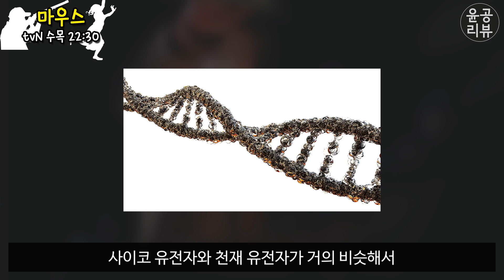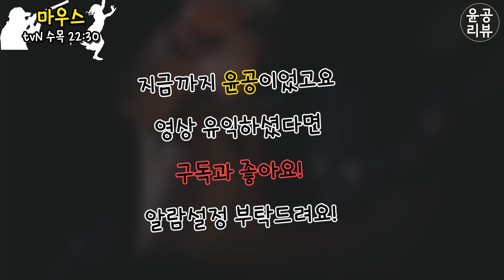[마우스] 1회 리뷰:시작부터 최소 5명 죽는 드라마, 작가가 싸패가 아니면 이렇게 재밌게 만들 수 없음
작가님 너무 재밌습니다.